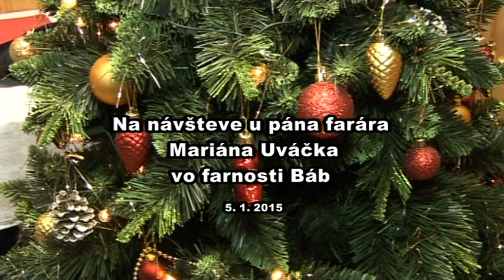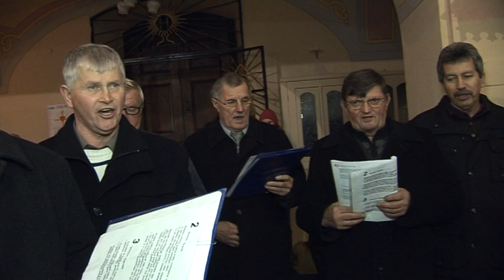Novoročná návšteva vo farnosti Báb